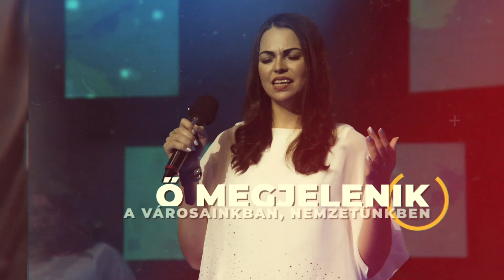Építs imádó oltárt! // 2022.08.15